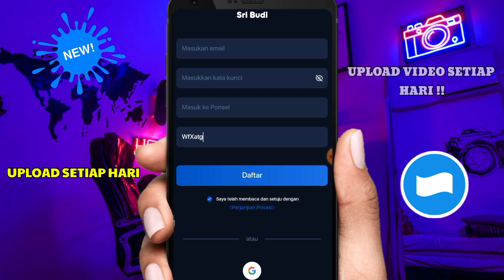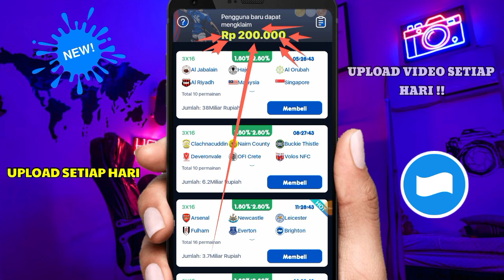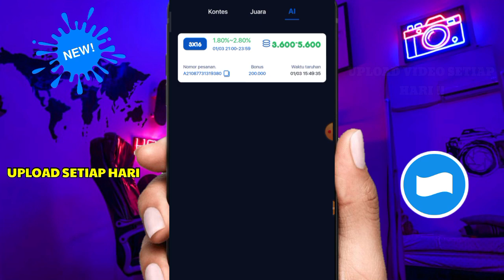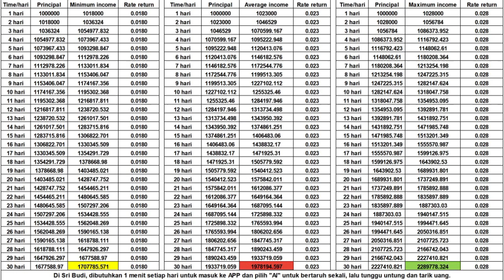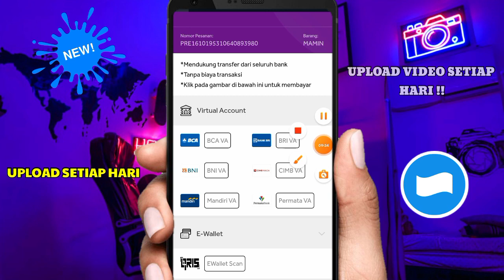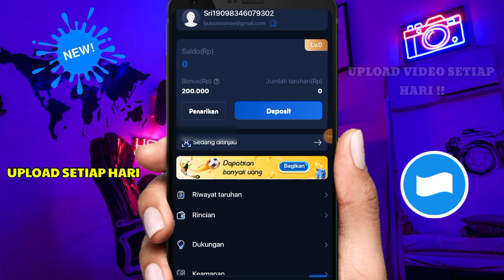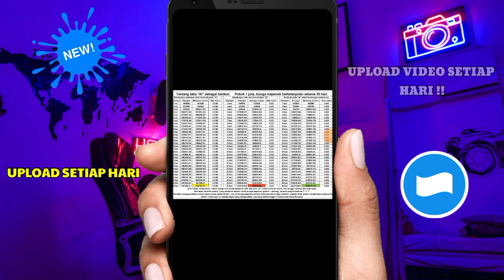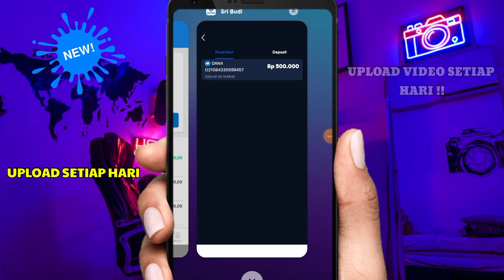BARU APK SRI BUDI-APK PENGHASIL SALDO DANA TERCEPAT 2022-APK PENGHASIL UANG TERBARU